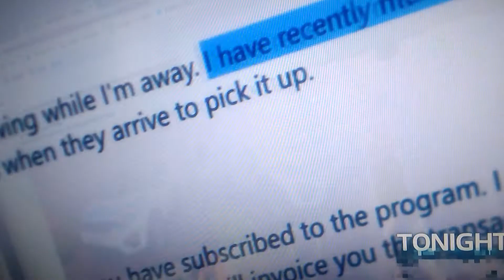KBV-181. ITV Documentary Shows How to Avoid Scammers. (1m video clip) Shown on ITV1 Thurs 6th May.